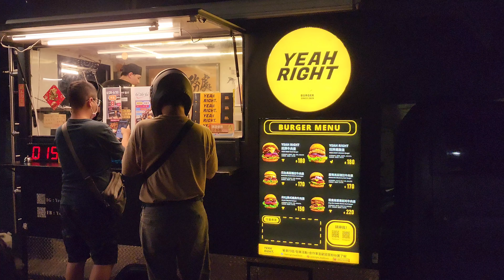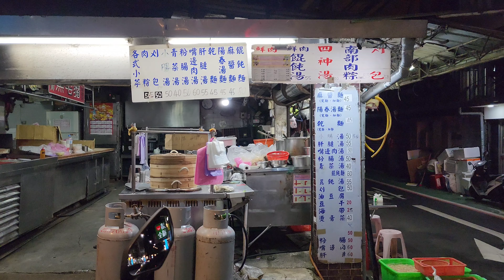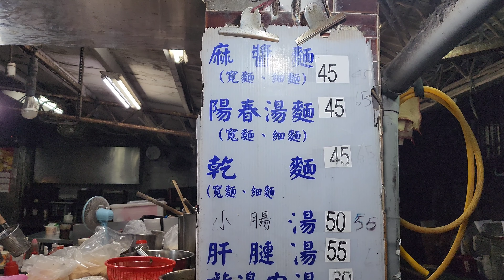*2023/06/29/北市 大安區 Yeah Right Food Truck+無名麵攤【Meck大叔】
餐車名：Yeah Right Food Truck
深夜驚人預告！東區宵夜再加一 快閃三小時！宵夜場『獨家』深夜漢堡
晚餐服務處 前進『市民大道』，只有三天
不論今天發生了多少事，沒有宵夜配啤酒解決不了的煩惱。
一個與朋友相談甚歡或是一個人靜默獨享的夜晚，我們決定讓美味陪伴您！
第一次加開宵夜場，來找我們小酌吃堡。
現場 啤酒換漢堡 滿2顆即可參加！
（數量有限，換完為止）
微醺又有飽足感，讓你吃飽又喝滿。🍻
晚餐服務處 敬上
📬宵夜來這裡吃：
📮地點：馬場18旁（大安區市民大道四段18號旁)
🍺時間：06/28（三）-06/30 （五）pm22:00 - am01:00
🥩宵夜歡聚專線 滿5顆 歡迎先預訂
請加Line：@yeahright_buger